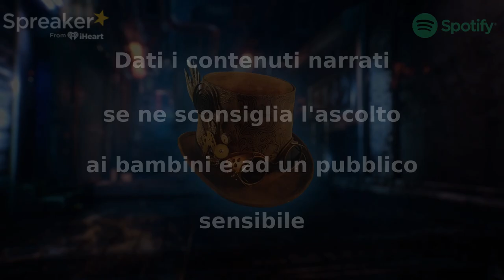On a Hill - Capitolo 2 (Parte 3) - CreepyPasta ITA